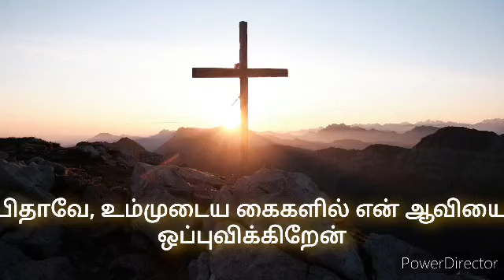ஏழாம் வார்த்தை "பிதாவே உம்முடைய கைகளில் என் ஆவியை ஒப்புவிக்கிறேன்." Message by Dharmadurai.I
ImmanuelTamilMethodistChurch Dehu Road, Pune